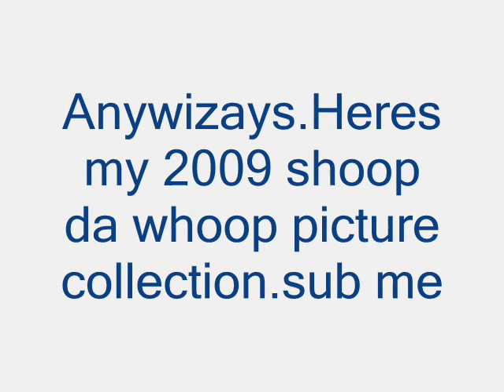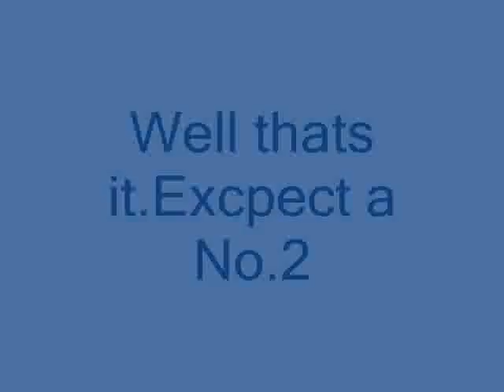Shoop Da Whoop Picture Collection(Must Watch)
KAI OH HAI THAR This is my 09 shoop da whoop pic collection.i promise yall,i didnt just pull some crap off photo bucket.I found the FUNNIEST Shoopin' pics...